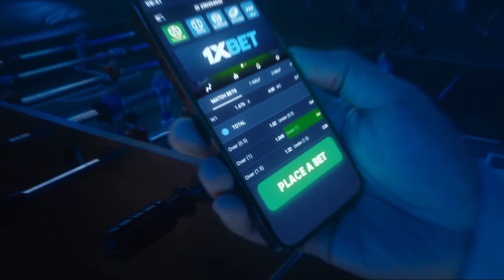JAMAL MURRAY 30 POINTS SA FIRST HALF | DENVER NUGGETS ISANG PANALO NA LANG!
How to register & Bet?
I-click ang link sa comment section
Manoood ng laro tumaya na gamit ang 1XBET APP.
Makakakuha ka hangang 7000 Pesos sa unang deposito mo.
Pinaka mamabang deposito ay 120 pesos.
Wag sayangin ang pagkakataon.
Nag laro kana kumita kapa.
Ito na ang chance mo na manalo! 💵